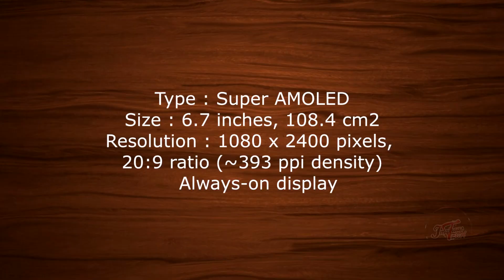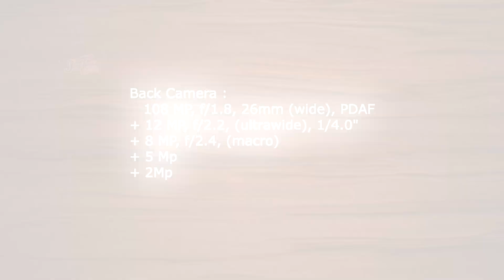Samsung Galaxy A73 5G First Look ! 108Mp Camera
Samsung Galaxy A735G First Look ! 108Mp Camera

Thanks